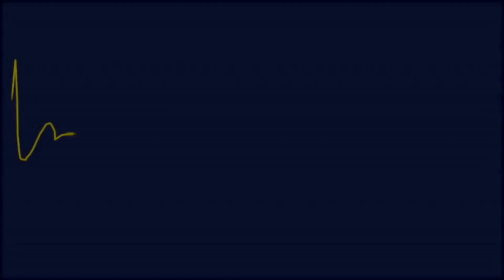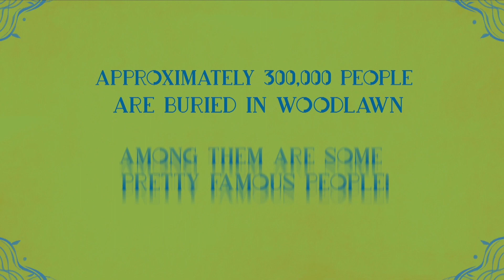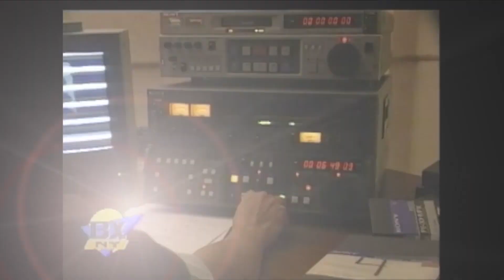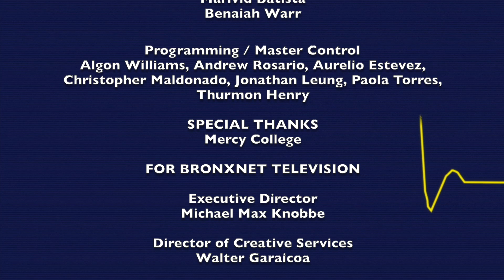Public Health America: Richard Garland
On this episode of Public Health America, Dr. Latimer speaks with Richard Garland MSW, Assistant Professor of Public Health Practice at the University of Pittsburgh Graduate of Public Health.

Mr. Garland’s research centers on working with troubled youth, especially those involved in gangs and gun violence. He also works with police departments and community-based organizations throughout the state of Pennsylvania providing gun violence education and training.

During this segment Mr. Garland discusses how the pandemic has contributed to the rise in violence because people are not as patient as they used to be.  He discusses that people are very reactive, and a lot of feuds are starting on social media, which has been used more than ever due to pandemic quarantines. Richard Garland’s team takes a public health approach to this by looking at violence as a disease that must be prevented and treated to stop the spread. This involves having trusted people from a community work as outreach workers interrupting violence and having more programming going on in urban communities to give meaningful activities and career paths to kids and adults. 08/02/2022.